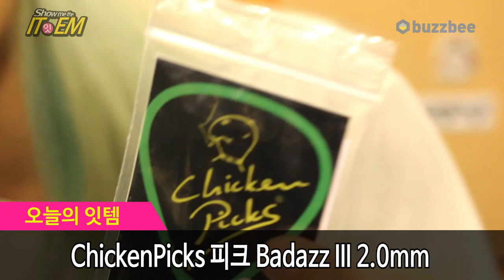ChickenPicks 피크 Badazz III 2.0mm